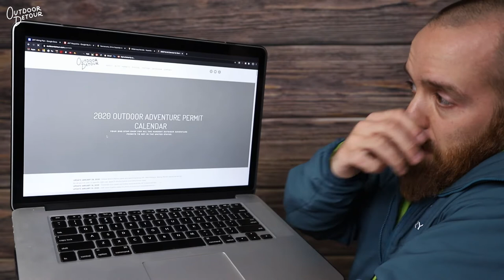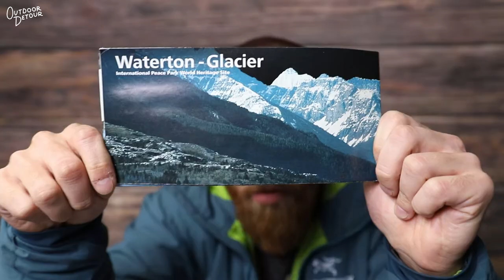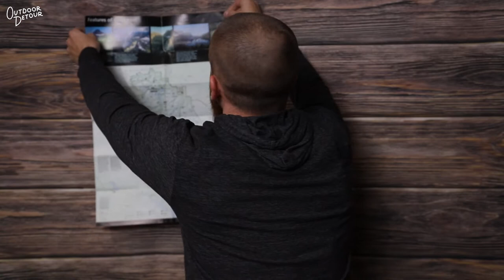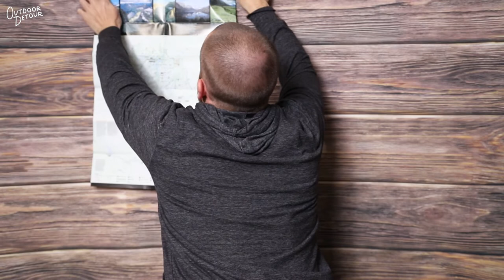Glacier National Park in 1 Day - Quarantine Sessions Ep. 5 | Outdoor Detour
3/31/2020: I discuss what my itinerary would be if I were visiting Glacier National Park for the first time and had just one full day in the park.